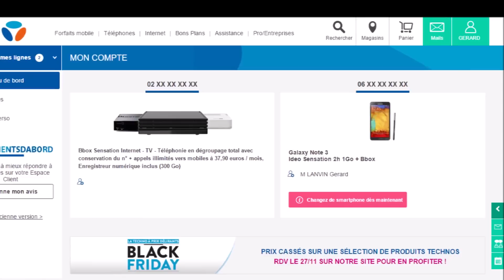Espace Client 2016 Bouygues Telecom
Découverte du nouvel espace client de Bouygues Telecom - Forfait mobile B&You Sensation Nomad et Bbox